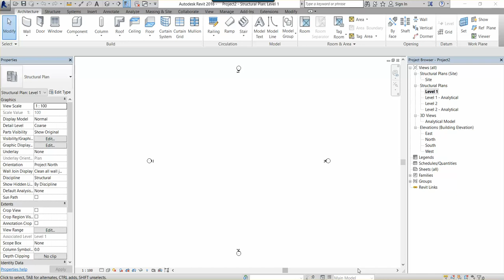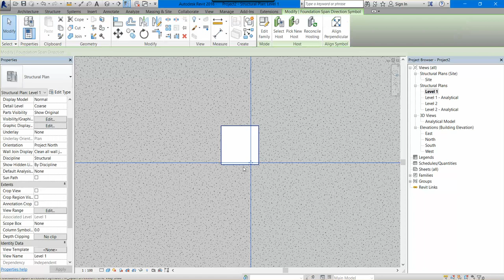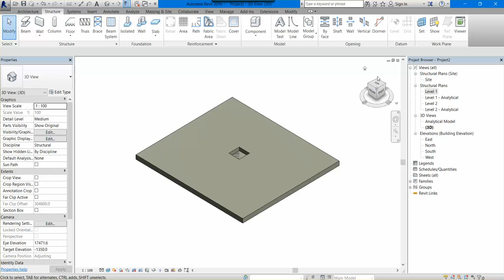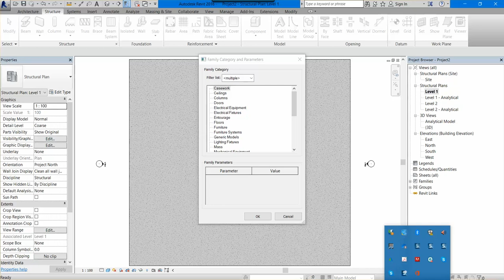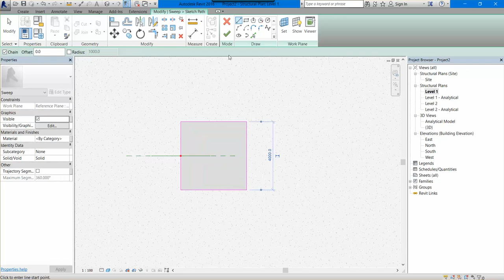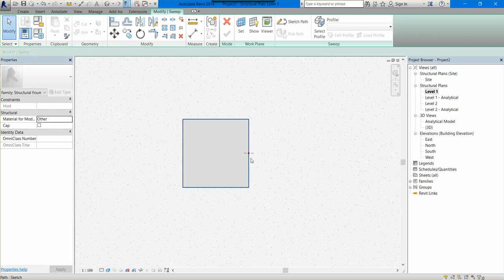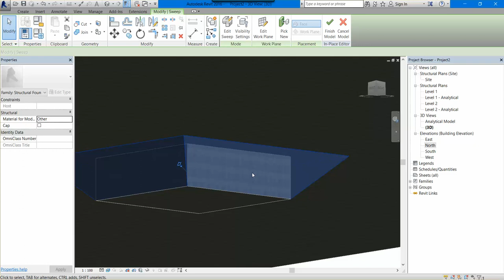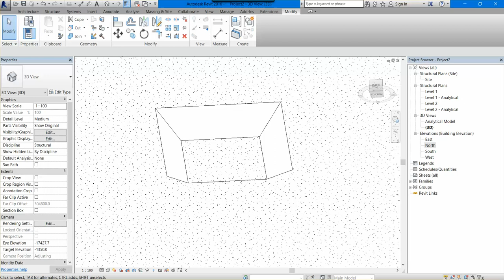13 Revit Structure Modelling Elevator Sloped Depression